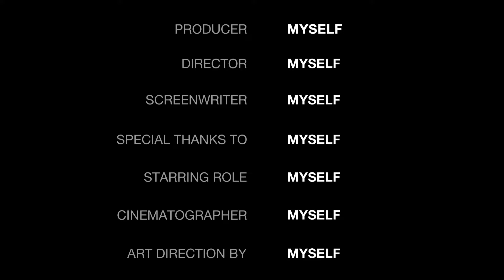Problem main bhi video bana di ll Holika Dehen 2022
Delhi PISTON RIDER
Delhi Royal Enfield Rider